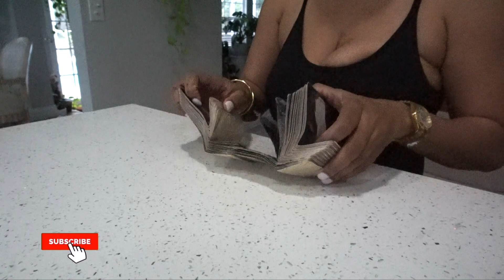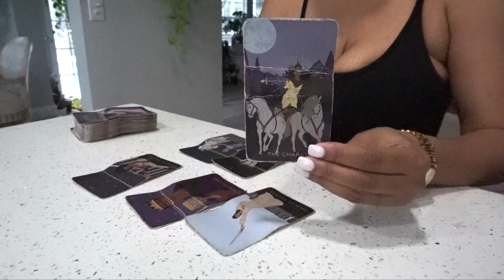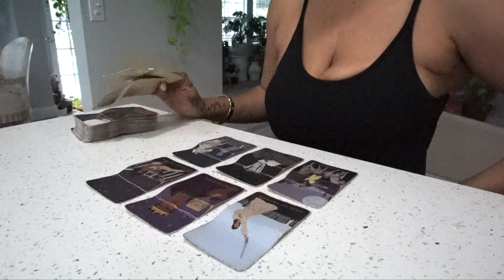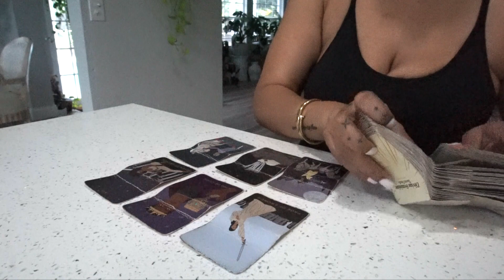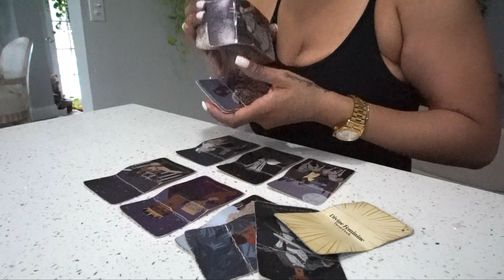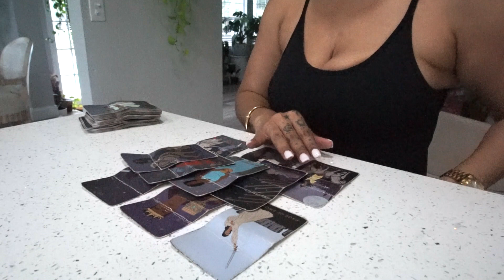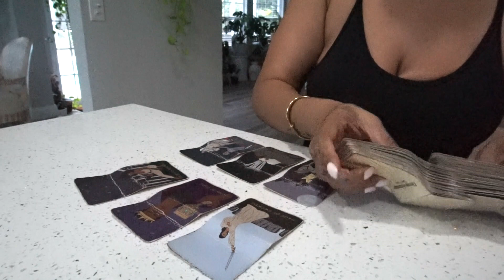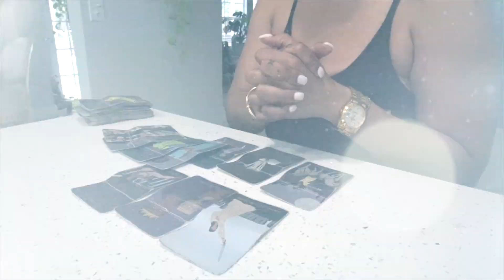Earth Signs: Feeling Like Something Is Missing In This Connection tarus virgo capricorn | JustCyn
Hi I'm Cyn & I make videos on vlogging, beauty, & tarot readings. I'm a highly intuitive tarot reader & empath! Tune in to watch my readings & my life!

Amazon Storefront

Send me stuff:
JustCynRoy